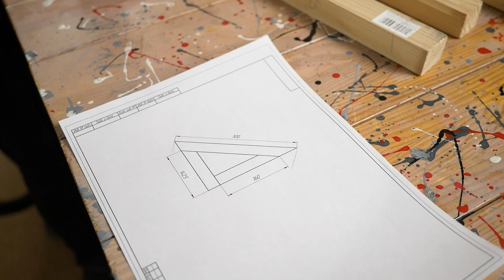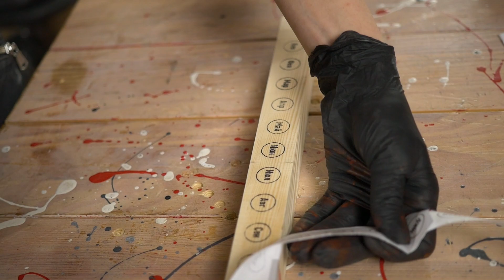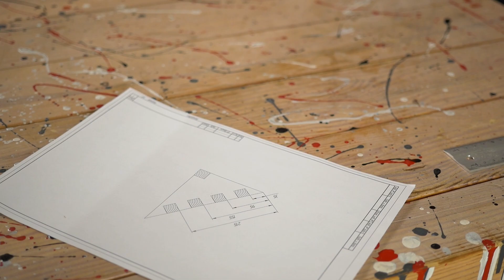Настольный вечный календарь своими руками DIY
В этом видео Stroy_kett покажет, как можно сделать своими руками оригинальный настольный календарь, который можно изготовить самостоятельно в домашних условиях. У вас не будет необходимости менять календарь каждый год, а его необычный внешний вид не оставит равнодушными ваших близких и гостей. Вечный календарь, созданный из экологически чистого материала - дерева, станет оригинальным подарком, отличным украшением рабочего места или стильным декором для дома.